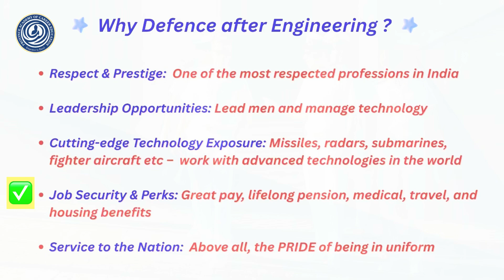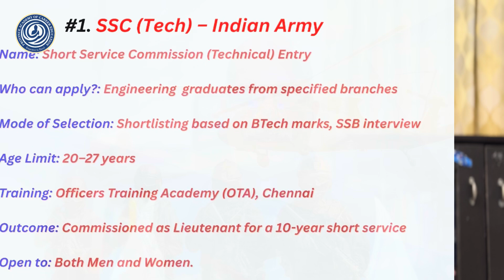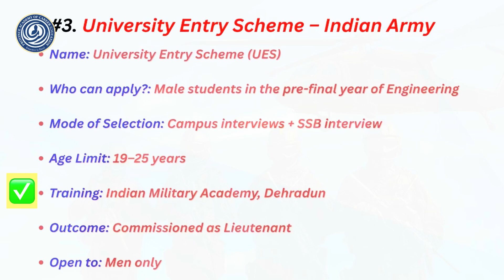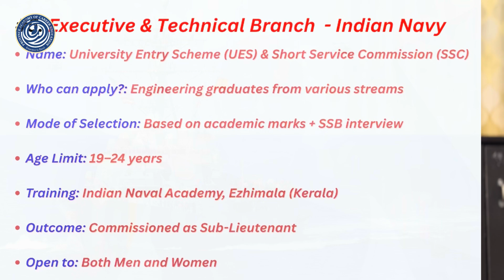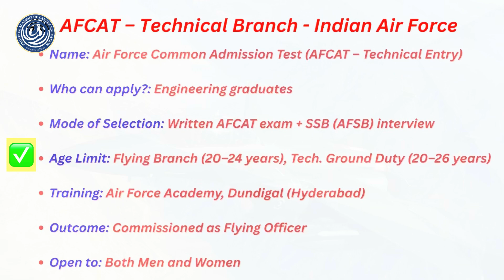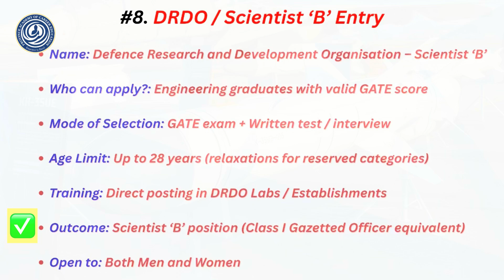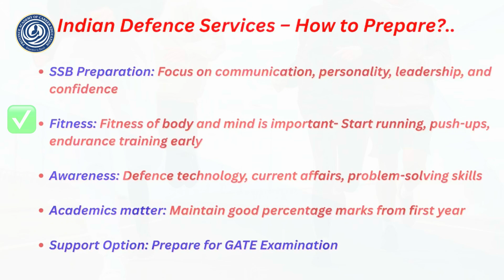9 Best Ways to Join Army, Navy & Airforce After BTech | Career in Defence for Engineers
Dreaming of a career in Defence after BTech? Wondering how to join the Army after BTech or looking for the best Indian Navy jobs for engineers? 🚀

In this video, Dr. Saji explains the Top 9 ways for engineering graduates to join the Indian Army, Navy, and Air Force. From Technical Entry Scheme (TES), TGC (Technical Graduate Course), AFCAT exam (eligibility BTech), SSC Tech entry, UES, to Agniveer, we cover everything you need to know about defence jobs for engineering graduates.

You’ll also get clarity on eligibility, age limits, training, selection process (including SSB interview tips) and whether the entry is open for men, women, or both.

This is your complete guide to Defence career opportunities after BTech – whether you aspire to wear the Army uniform, Navy whites, or soar with the Air Force.
✅ Don’t miss this video if you want to serve the nation and build a prestigious career in the Armed Forces!